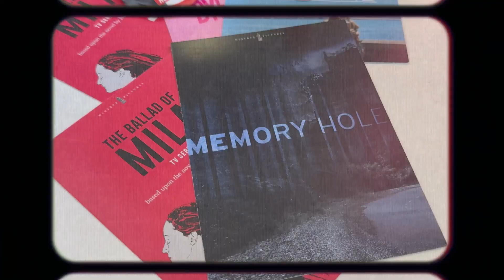GABRIELE FALSETTA | La nostra intervista I HOT CORN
Dall'esperienza sul set di Finalmente l'alba ai primi lavori, Gabriele Falsetta si racconta al nostro Dario Cangemi